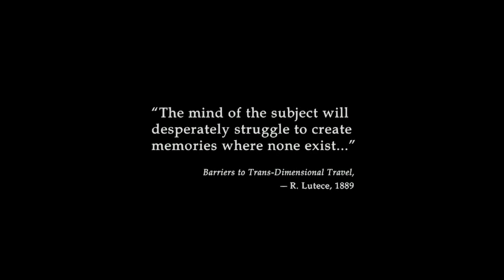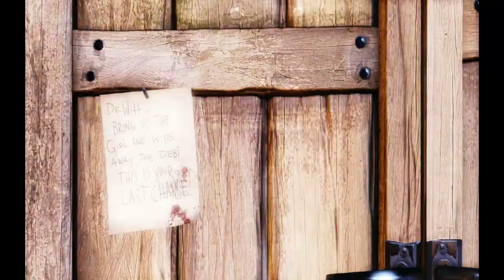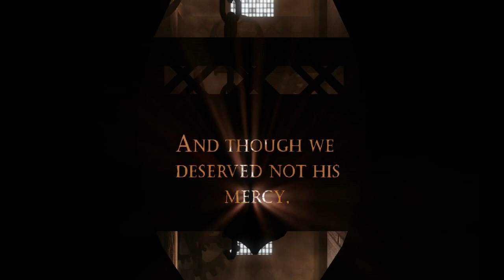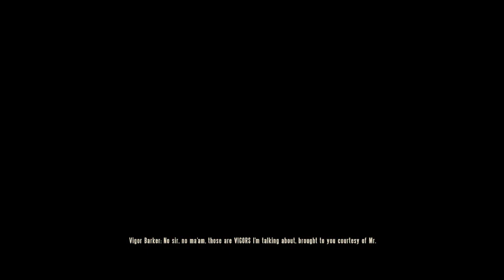Let's play Bioshock Infinite EP 1: A New Beginning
This is my first video i hope you all like it and sorry about the quality having problems at the min.

At 4:30 the song you can hear is:
"Polk Miller - That "Old Time" Religion"